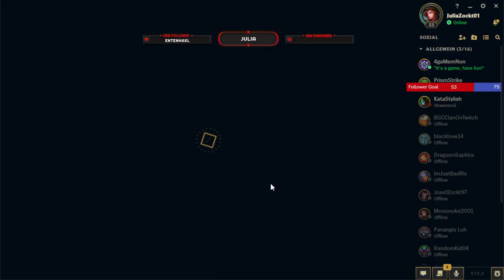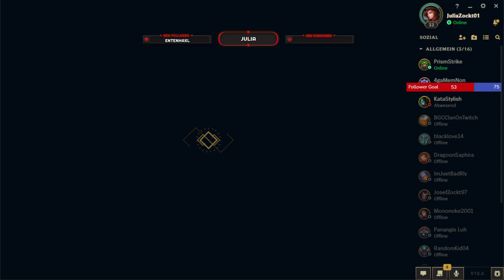Feierabendstream| BGCClan | Julia und Philipp